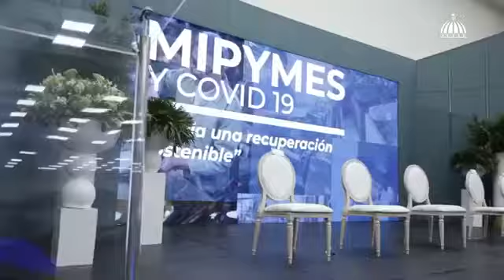Las mipymes recibieron RD$ 10,000 millones por el gobierno de ABINADER